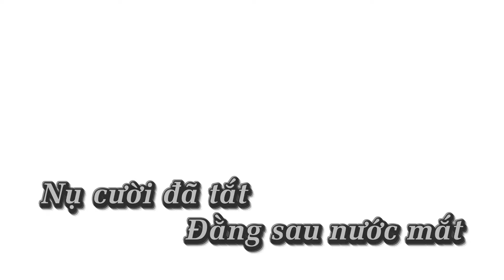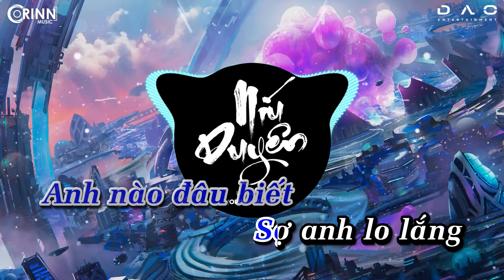KARAOKE | Níu Duyên (Orinn Remix) - Lê Bảo Bình | Nhạc Trẻ Remix Căng Cực Gây Nghiện Hay Nhất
- Composer : Dc Tam
- Singer: Le Bao Binh
- Music Arangement: Nguyen Nam Minh Thuy